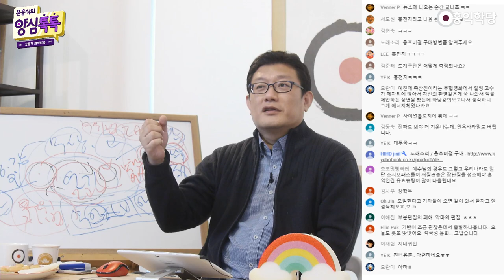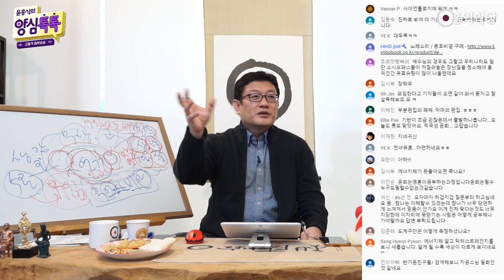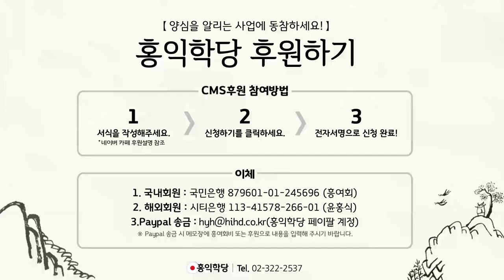[양심톡톡 Q&A] 영화 속 에너지체 이야기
- (200321 양심톡톡) 영화 속 에너지체 이야기
그렇죠. 무협 영화 중국 영화에는 에너지체가
표현됩니다. 에너지체가 표현됩니다.
예전에, "천녀유혼"이란 영화, 천녀유혼 2편 보세요.
혹시 천녀유혼 2편 보면, 그 배우 우마 그 양반하고,
그 누구죠? 난약사에 사시는, 그 도사.
장학우 배우로, 제가 기억이 나는데 아무튼,

두 분이 괴물 배 속에 있다가,
에너지체, '원신 출신' 해가지고, 원신이라고 그래요.
'원신 출신' 해가지고 괴물과 싸우고, 장학우는
에너지체가 다시 몸으로 못 돌아와서 죽잖아요.

중국 영화나 중국 무협지, 무협 만화에 보면요.
에너지체가 그냥 일상적으로 등장합니다.
중국은 도교를 알기 때문에,
에너지체가 일상으로 등장합니다.
'천녀유혼'에서
거기 에너지체 뽑아내가지고 둘이 싸우고.

가까이는 "닥터스트레인지" 영화 보면,
빠져나오는 게 에너지체예요.
그래서 적들하고 바로 싸우잖아요.
못 돌아오면 죽겠죠. 그런데
그 못 돌아온 상황이라는 게, 그렇게 못 돌아오지는
않겠죠. 다만 그 영화에는 그렇게 표현을 했습니다.

유명한 이야기가 있어요, 뒤에 내려오는
이야기입니다. 진실이라고 보이진 않지만,
진묵스님이 에너지체로 빠져나가가지고,
저기 다른 나라 가서, 인도 갔다가 오니까,
진묵스님의 재능을 시샘하던 선비가
진묵스님 그 몸뚱이가 한 한 달 이상 시체처럼,

죽어 있으니까, 진묵스님의 에너지체가
빠져나가버려가지고. 누워 있는데
제자들에게 스님이 지키라고 해서 지키고 있었는데,
그 선비가 문 열고 들어가 가지고,
"아니, 스승이 죽었으면 화장을 해야지!" 하면서
나름 알고 있었는데 태워버렸다는 거죠.

몸을 태워버려서 진묵스님이 와서 보니까
자기 몸이 죽어 있어서 없어서,
그냥 허공에서 불경을 읽어주고 사라졌다는
그런 전설이 전하죠. 이런 전설을,
또 증산도에서 이용해서
증산도식으로 이야기를 바꿔서 하더라고요.

그런 얘기도 전에, 중요한 거는 이 얘기를
진실이라고 믿으시라는 게 아니고.
에너지체에 대한 이런 이야기들이 예전에는 흔했다.
흔한 이야기였다. 좀 뛰어난 사람들 하면,
에너지체에 관련된 이야기도 전해오고
이랬던 정도 수준이다.

서양이라기보다는 저기 유대에서는
예수님이나 부활한 걸로 안다면,
동양은 그렇게 치면 부활하는 사람들이 천지죠.
동양에서 신선 소리 들으려면, 죽은 뒤에도
에너지체 가지고 돌아다니고 할 수 있어야 되거든요.

에너지체가 잘 나오는 게 스타워즈잖아요.
스타워즈에서 그 제다이들은 "포스의 영"이 된
제다이들은 에너지체 가지고 돌아다니잖아요.
싸움도 하잖아요? 마지막 편에서는
광선검 잡고, 별짓 다 하는 그런 거 나오잖아요.

그렇죠? 옛날 고승들도
에너지체 관련된 야사들이 많이 전해옵니다.
도교 도사도 마찬가지.
유교 선비들도 전해오는 게 있는데..